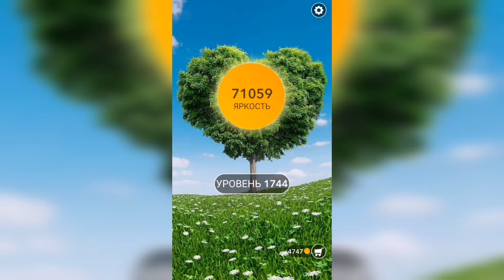Word / Слово Крест: Поиск русского кроссворда / Уровень 1744